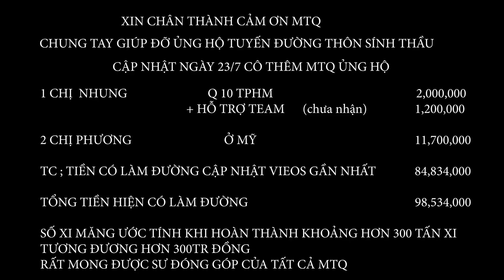Khởi Công Con Đường “Đá” Thôn Sính Thầu Bà Con Làm Việc BẤT CHẤP Thời Gian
🔰Địa Chỉ:Hữu Lũng/Lạng Sơn
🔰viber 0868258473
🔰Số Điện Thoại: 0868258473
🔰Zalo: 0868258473